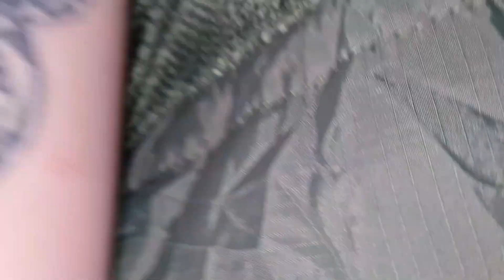British Army Bivvy Bag Wild Camping In The Sand Dunes | Waxham Beach | Norfolk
Hi all, thanks for clicking on the video. Welcome to A bivvy bag wild camp in the sand dunes at waxham beach. it's British army all the way in this one? what's your favourite type of ice cream? comment below 😁

I'm on Instagram as @r_j_outdoors. Install the app to follow my photos and videos.